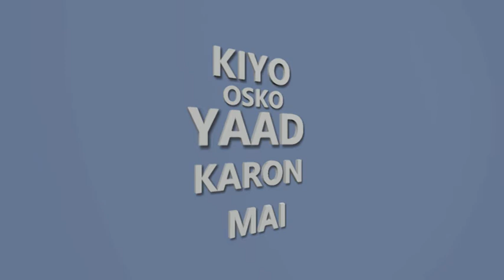Kiyon Uos Ko Yaad Karon mai (Video Album)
Ek dil ko cho leyne wala nagma. pasand ayega zoror.Dirctor,Editor,Vfx, Idsrees Siddiqui,produser,Nor khan, Dop,Ayaz khan,Actor, Mohsin khan Music,singer,by Wjid Ansari